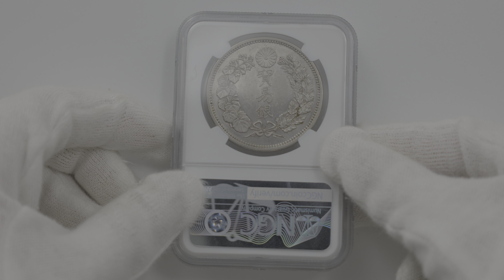1876 日本 明治8年 貿易銀 NGC UNC DETAILS 未使用品 近代銀貨 6464143-001